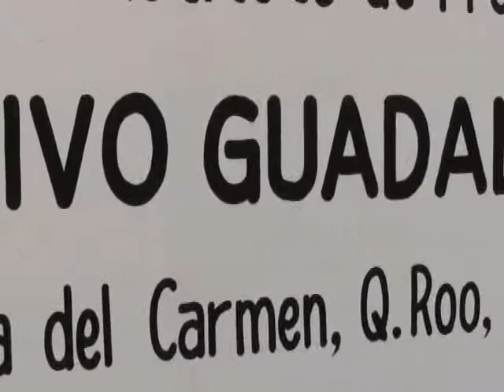Inicia Operativo "Guadalupe-Reyes 2011" en Solidaridad.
Playa del Carmen, Q. Roo.- Con la participación de dependencias como el Instituto de Protección Civil, Guardavidas, Policía, Transito, Cruz Roja y Marina se dio el banderazo de inicio del Operativo "Guadalupe-Reyes 2011" que abarcará desde este viernes y hasta el próximo 6 de enero vigilando la seguridad de los habitantes del municipio de Solidaridad y de los miles de turistas que comienzan a llegar a los hoteles de este destino vacacional.